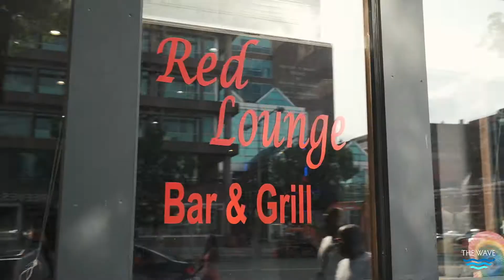The Wave USA Presents: FreedomFest '19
Edited by: CLFRNA